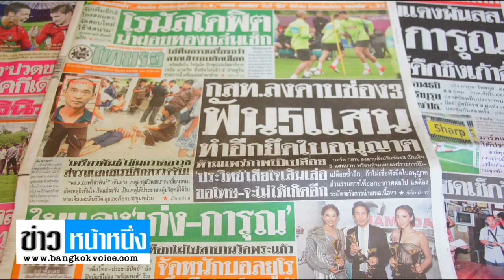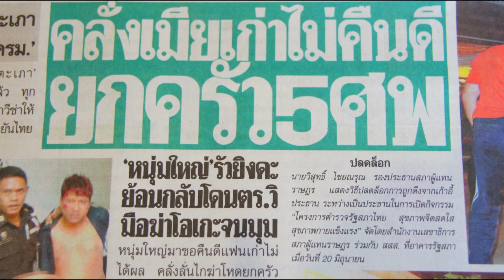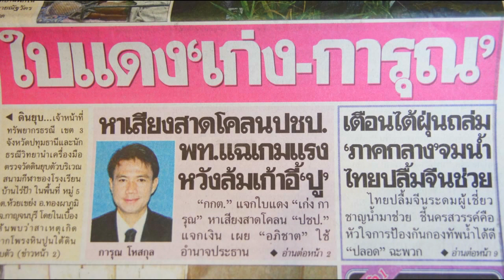ข่าวหน้าหนึ่ง BV TV 21 มิย.55